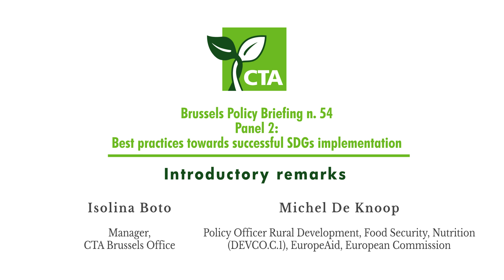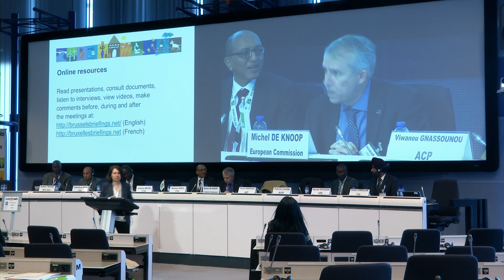BB 54 - Introduction Panel 2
Sustainable agriculture: where are we on SDGs implementation?

The Brussels Policy Briefing n. 54 on ''Sustainable agriculture: where are we on SDGs implementation?'' took place on 27th February 2019 (European Commission, Charlemagne Building, Alcide de Gasperi Room, Rue de la Loi 170, 1040 Brussels).

This Briefing discussed the 2030 Agenda for Sustainable Development, examining the status of implementation of the Sustainable Development Goals (SDGs), and the progress made with respect to Zero Hunger (SDG 2) on agriculture, food security and nutrition in ACP countries.

In particular, the Briefing featured an exchange of views and experiences on: the policies, practices and partnerships that have been successful in driving the goal of SDG 2, with a focus on landmark developments at local, national and regional levels; the achievements and best experiences in developing partnerships for SDG 2 implementation; the next steps on SDG 2 delivery.Lessons were shared from both the ACP and EU, with a discussion of the factors for success,their replicability, and potential for upscaling.

The Briefing was co-organised by CTA, the European Commission (DG Devco), the ACP Secretariat and CONCORD.